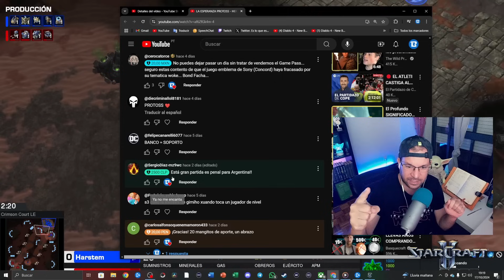PROXY VOID CONTRA CLEM - CLEM vs HARSTEM - Team Liquid vs Shopify Rebellion